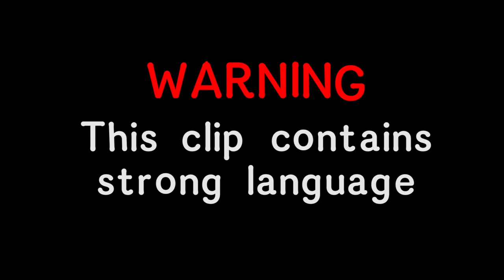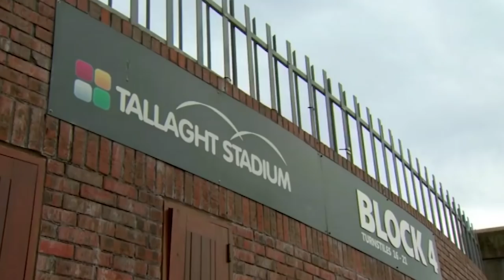Don't Tell the Bride Best Bits - Craziest Wedding Locations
Watch these Don't Tell The Bride best bits!